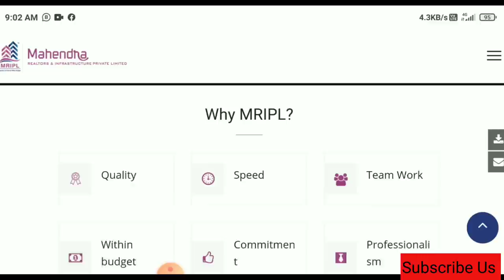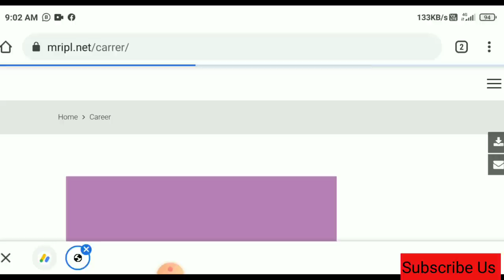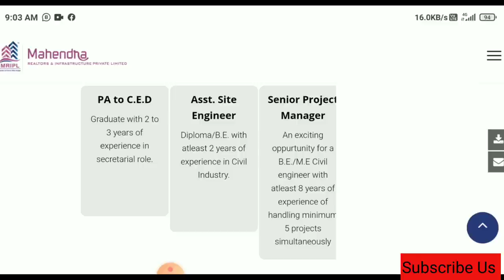Mahendra Infrastructre Private Limited recruitment 2020 | Job | New Channel 🔥🔥